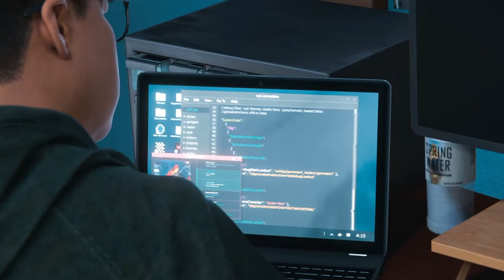Spider-Man Miles Morales PS4 Walkthrough Gameplay Part 17 - Uncle's Boy (PlayStation 4)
Spider-Man Miles Morales Walkthrough Gameplay Part 1 includes an Intro and Playstation 4 Campaign Mission 1 for Marvel's Spider-Man Miles Morales on PS4. My Full Game Marvel's Spider-Man Miles Morales PS4 Walkthrough Gameplay will include, Story Missions, Cut Scenes, Cinematics, Suits, Peter Parker, Miles Morales, Finn, Tinkerer, All Campaign Missions, Bosses, Skills with the Full Story until the Ending of the Single Player Campaign.

Marvel's Spider-Man: Miles Morales is an action-adventure game developed by Insomniac Games and published by Sony Interactive Entertainment for the PlayStation 4 and PlayStation 5. Based on the Marvel Comics superhero Miles Morales, it will be the second game in Marvel's Spider-Man series, following Marvel's Spider-Man (2018).